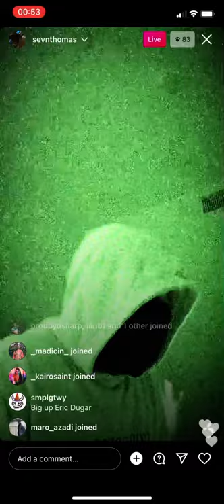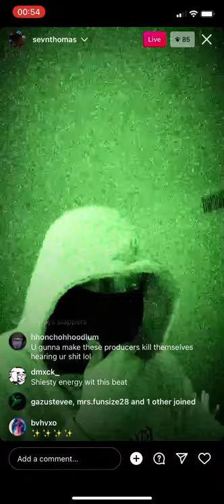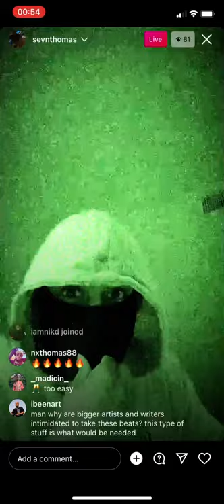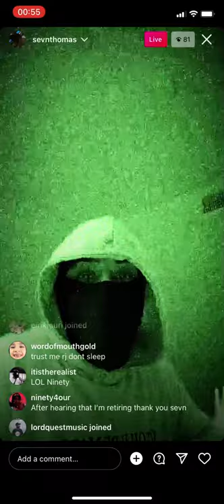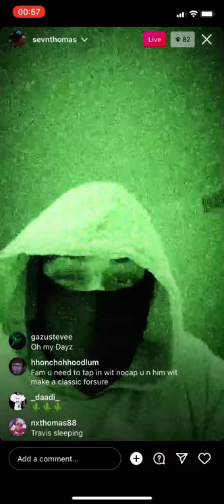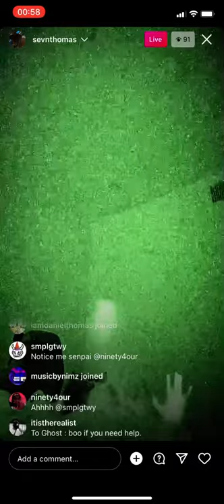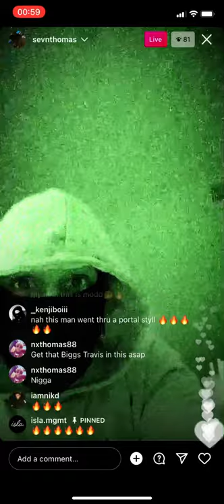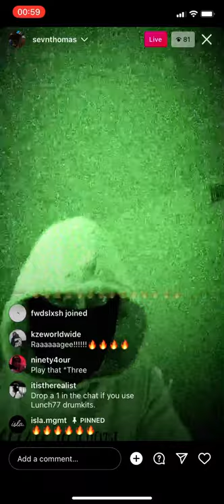Sevn Thomas playing stupid hard beats on his IG live 🤯🤯🤯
For more producer content follow the @thebreeze808 on Instagram